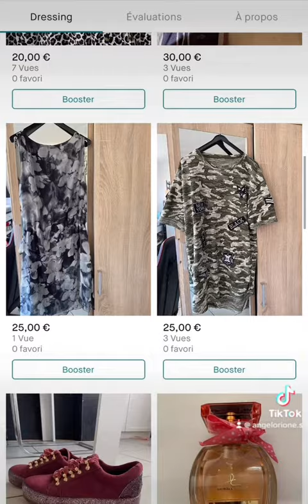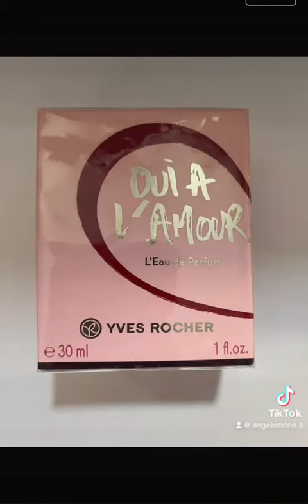Vinted update vide dressing fashion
Je joue à League Of Legends et World Of Warcraft n'hésitez pas à me suivre :)